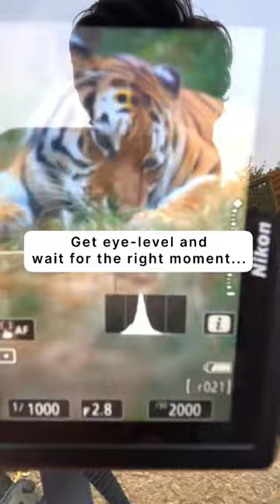Why You Should Get Eye-Level With Tigers | Photography TIP!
A simple tip when photographing Amur Tigers! ✌️

GEAR I USE:

Lenses: Nikon 70-200mm / 24-70mm / 100-400mm

I am Cam Whitnall, a 27-year-old from Hertfordshire, England, and I live and work at my family's zoo and sanctuary; Paradise Wildlife Park & The Big Cat Sanctuary! I've grown up around wildlife my entire life and I want to share with you what I get up to at both charities and for conservation around the world!